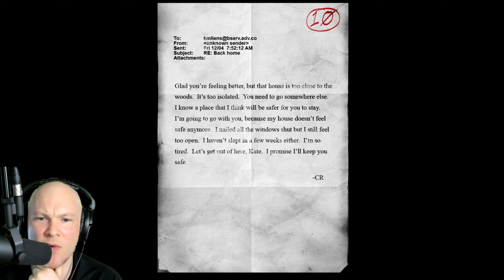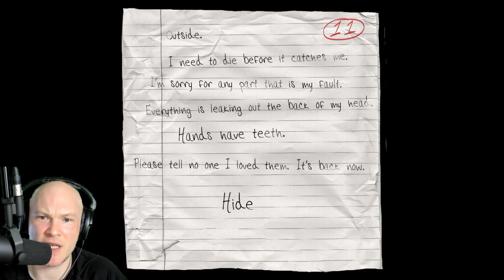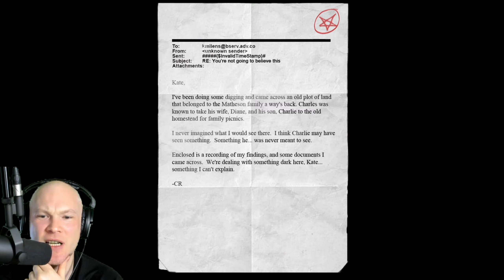Where Am I? - Slender: The Arrival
Playing Slender: The Arrival!

Returning to the world of horror as we once again go head to head with the legendary Slenderman!

Scary!